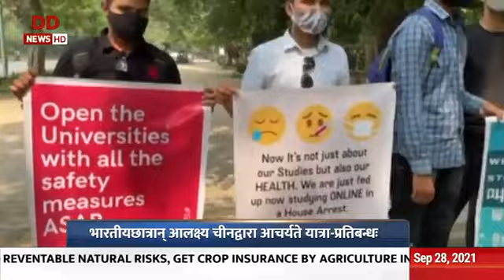Vaarta || News in Sanskrit || 28/09/21